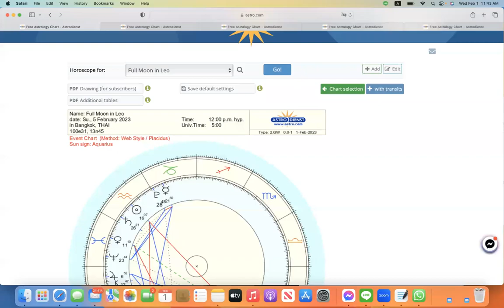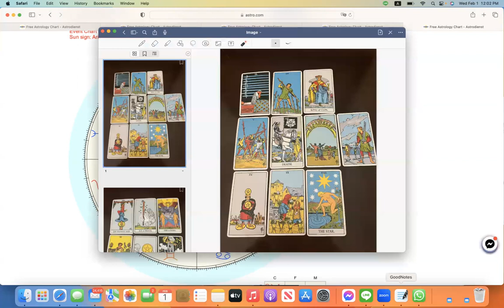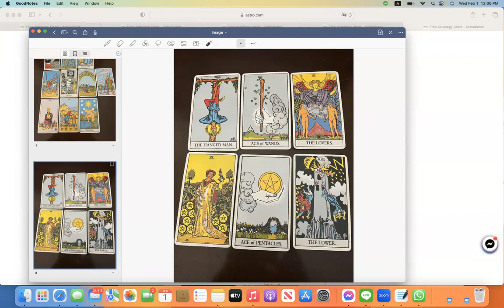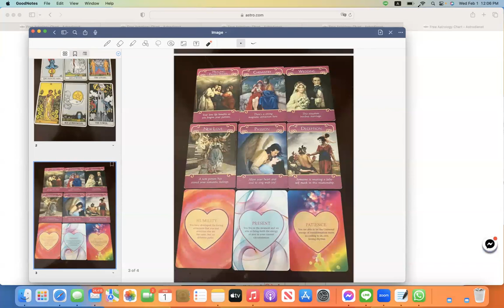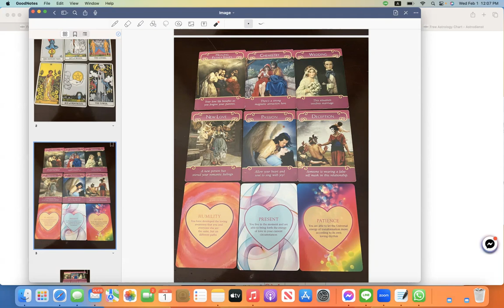ดูดวงโหราศาสตร์ตะวันตกราศีกุมภ์ เดือนกุมภาพันธ์ มีนาคม 2566